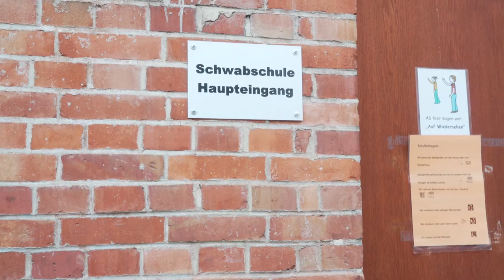Schülerhaus Schwabschule Dingsda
In der dritten audiovisuellen Grußübermittlung zum nahenden Jubiläumsfestakt des Caritasverbandes für Stuttgart, darf geknobelt werden. Schulkinder des Schülerhauses an der Schwabschule erklären in bewährter "Dingsda"-Manier Begriffe, die es zu erraten gilt.

Das Schülerhaus an der Schwabschule ist eine von sieben Einrichtungen für Schulkinder in Trägerschaft des Caritasverbandes für Stuttgart e.V. und wird geleitet von Yasemin Mengüllüoglu. Stellvertretende Leiterin ist Anita Günther.

Im Schülerhaus der Schwabschule werden zurzeit ca. 290 Kinder in 16 Gruppen von 35 Mitarbeitern begleitet.

Wir wünschen viel Erfolg und vor allem viel Spaß bei der heiteren Raterunde.